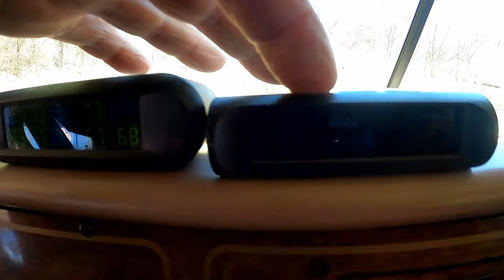Parting Ways With Friends - Traveling Back Home To Pennsylvania For The Summer - Back To Van Life :)